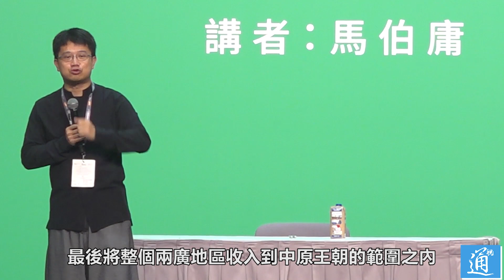馬伯庸透露下一部作品：講一個廣東吃貨的故事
馬伯庸透露下一部作品：漢朝統一廣東竟源於一個吃貨！馬伯庸